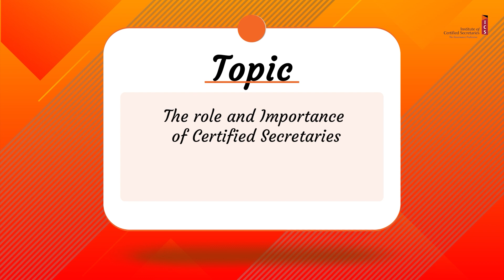The Role and Importance of Certified Secretaries - FCS Isaac Nduru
Join FCS Isaac Nduru, a distinguished member of the Institute of Certified Secretaries (ICS), as he explores the role and importance of Certified Secretaries. In this engaging interview, learn about the qualifications necessary to become a Certified Secretary, the essential skills and competencies these professionals must possess, and the significant risks organizations face without a qualified CS. Discover how Certified Secretaries are pivotal in strategic planning and decision-making within an organization. We'll also share success stories demonstrating the benefits of engaging a Certified Secretary and discuss how the role is expected to evolve over the next decade.